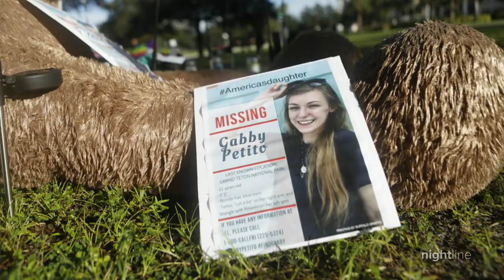‘Real Housewives’ star Garcelle Beauvais discusses new movie ‘Black Girl Missing' | Nightline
ABC News’ Juju Chang sat down with actress Garcelle Beauvais, who is executive producing and starring in a Lifetime movie inspired by real stories of missing people of color.